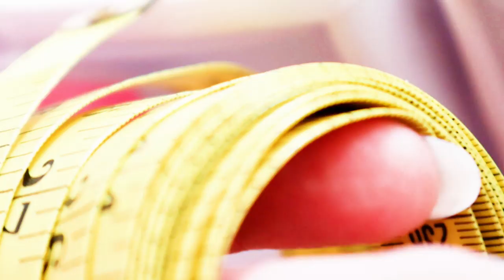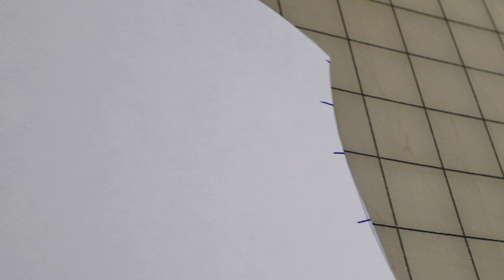Best Mask Won't Fog glasses No Sew, filter pocket, DIY mask, Free Pattern, filti fabric N95 shortage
Best Won't Fog glasses mask No Sew, filter pocket, DIY mask, Free Pattern, filti fabric N95 shortage

To learn even more *** free *** insider info and to learn about our retreats

Find me:
on insta! @bridalsewing
Email is on my website, sign up for notifications there as well.

Take your sewing to the level you have always dreamed!  Become a bridal sewing specialist with my free lessons, videos, and informative blog posts.

*Share* this vid with a friend! It is easy- Hit the share button, and all your sewing junkie friends will thank you forever! Mention me in your facebook sewing group. Support your fellow seamster. :)

For more information on products that I use and opportunities to shadow me at my studio, please visit me I also have blog posts and info about my book.

This channel is here to help you make your transition from sewing a mix of things into specializing in bridal gown alterations.  I'm here to help you on your journey!